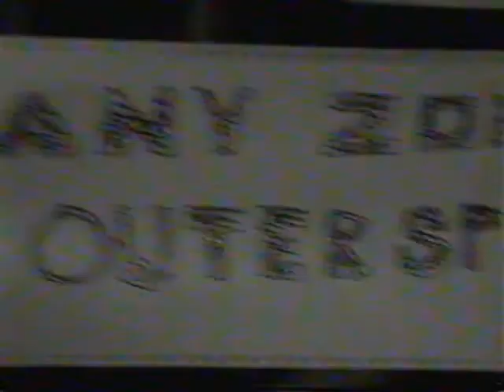Zany Zombies From Outer Space trailer (2004)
This is a trailer to a movie i want to make but i can`t seem to come up with a decent story without it being too much like every other zombie/alien invasion flick. Feel free to steal the title and make a movie.